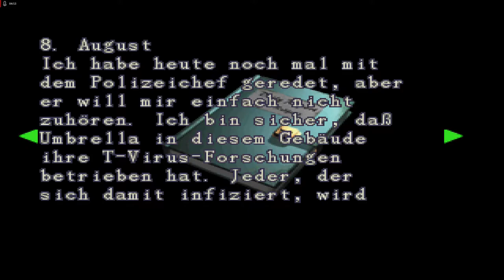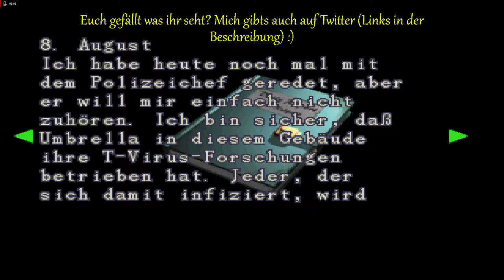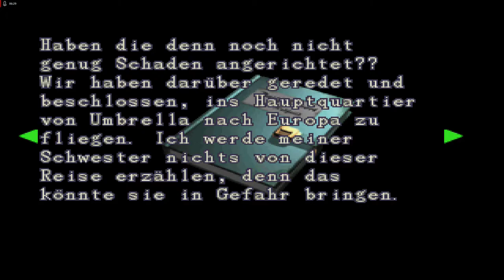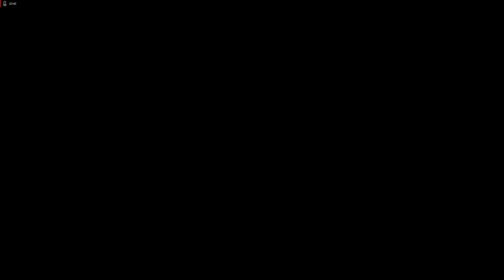Lets Play Resident Evil 2 - Deutsch - Part 3 - Das Büro der S.T.A.R.S 🌟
In dieser Folge durchsuchen wir das Büro der S.T.A.R.S, treffen Claire und erkunden weiter das Polizeirevier.